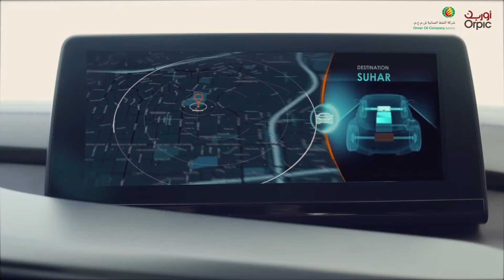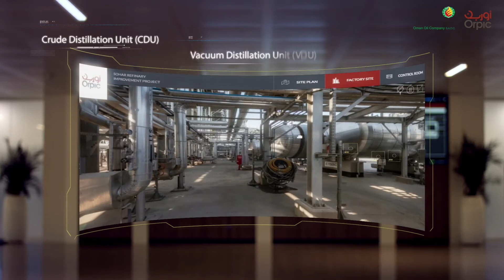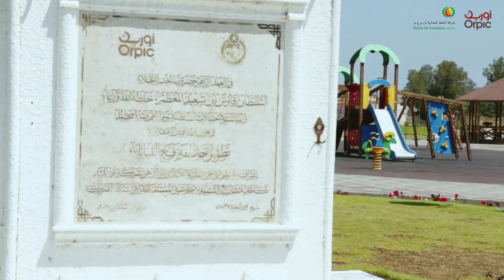ORPIC OMAN SRIP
The Sohar Refinery Improvement Project (SRIP) is a $2.1bn expansion project being undertaken by Oman Oil Refineries and Petroleum Industries Company (ORPIC).

Corporate film
Production House: Talking Pictures Productions, Oman